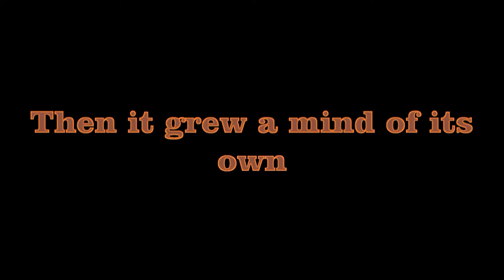The Super Sock Movie Trailer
A movie trailer of the possible next box office hit about a super sock that breaks three friendships and tests emotions